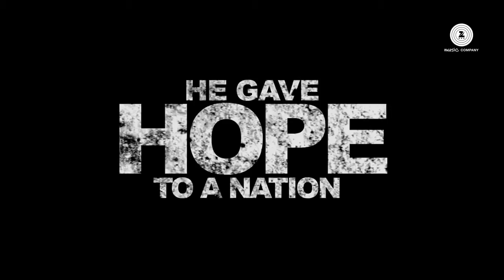Anna - Official Trailer Shashank Udapurkar Tanishaa Mukherji Govind Namdeo Rajit Kapoor